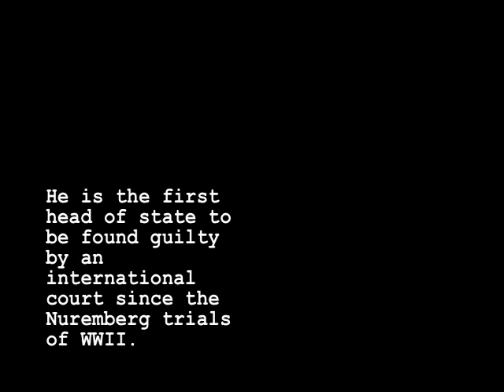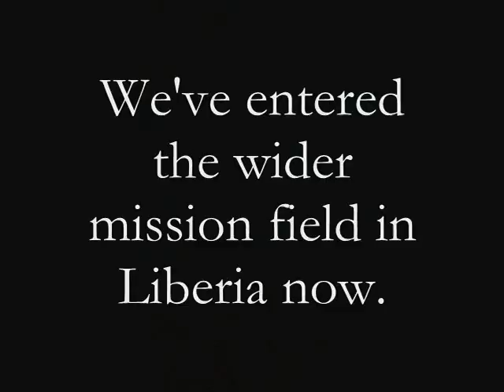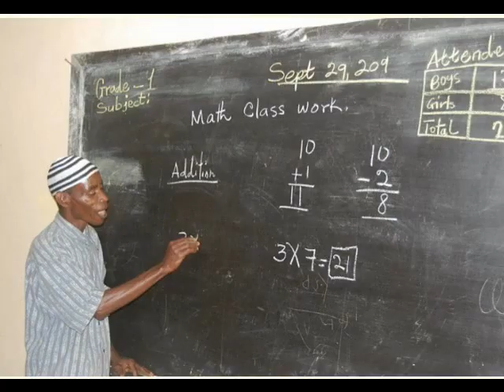Liberia 2012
McKendree UMC Missions video celebrating Liberia.